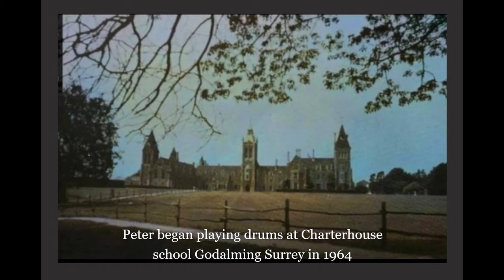Early Peter Gabriel The Drummer Rare Photos Now in Color Genesis Era and after